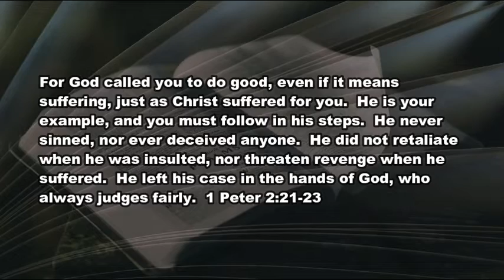3 10 21 The Hatred Prison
Racism...from any perspective...is prison.